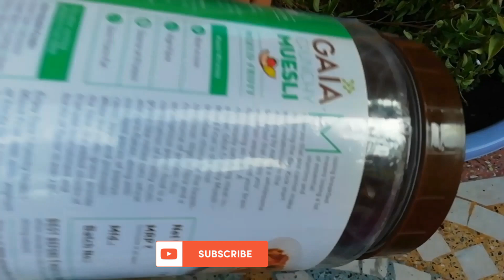ఇంట్లో మామిడి మొక్కని ఎలా ||RE-POTTING||చేయాలో నేర్చుకుందం.... ||Gardening tips for begginers